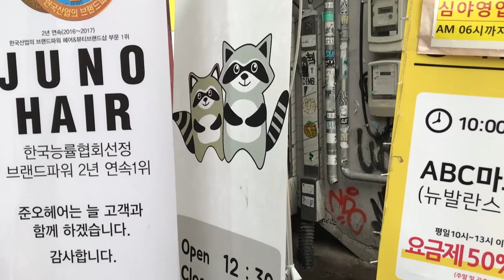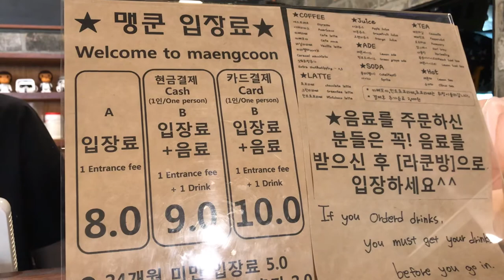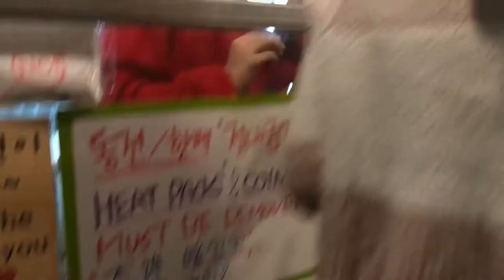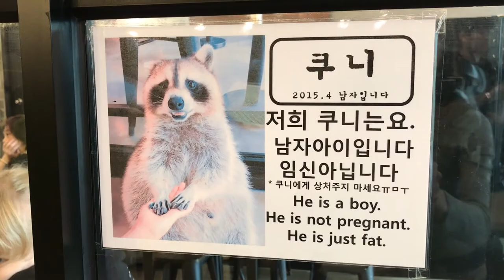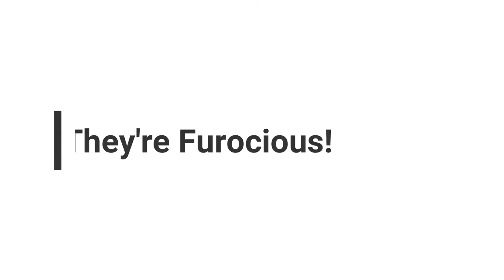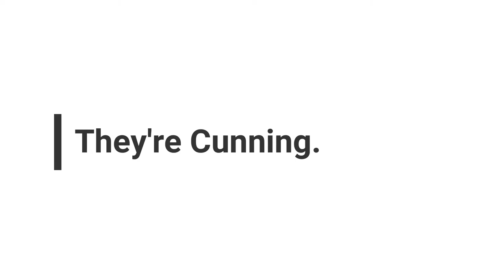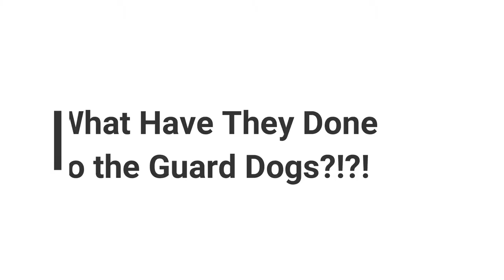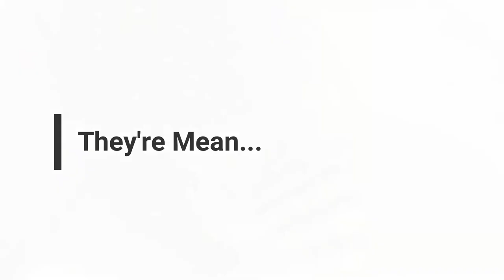Racoon Thieves @ Hongdae Raccoon Cafe Korea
This place is called  Hongdae Racoon cafe, it's one of the racoon cafe in south Korea.  Expect things much like the "racoon steals food" video, where they just come up to you and snatch things from your pocket.  Racoons are awesome thieves, these racoon thieves aren't exactly the cuddliest animals for the usually come with a purpose.

There are many racoon cafe in Seoul, and this is just one of the exotic pet cafe (s) out there! Side effects may include not wanting to go home.

0. Start with an EMPTY shopping cart
2. Go ahead and do your usual shopping on that SAME BROWSER
2.5 Checkout within 24 hours (As your initial click is only valid for 24 hours/ up to your checkout, whichever one is faster)
3. Amazon will give me a tiny tiny kickback out of their own pocket to me as you get your item
4. I can use those accumulated pennies in my routine animal support and rescue missions